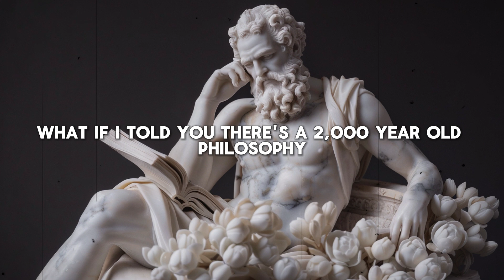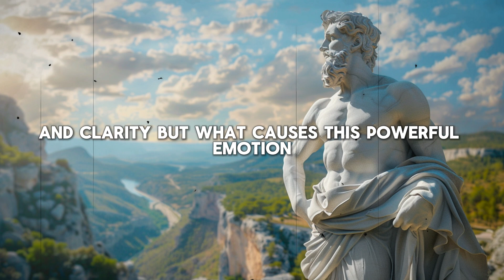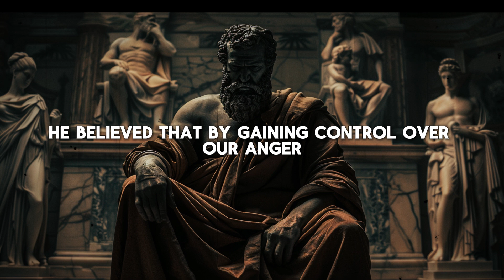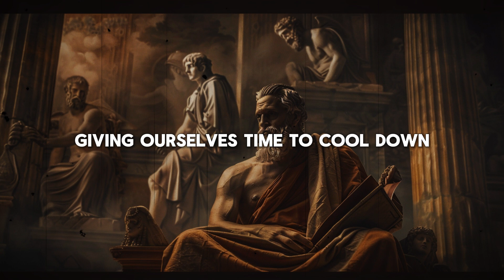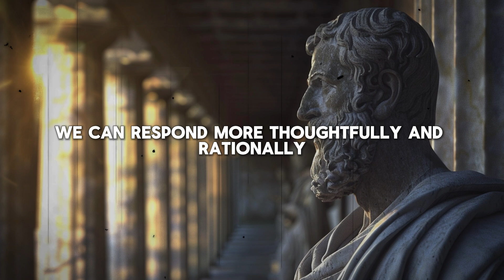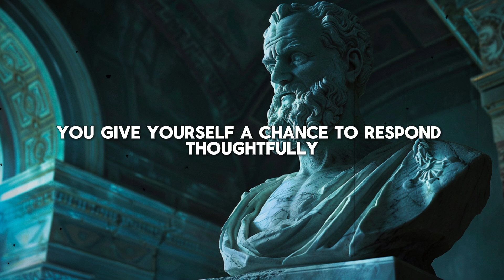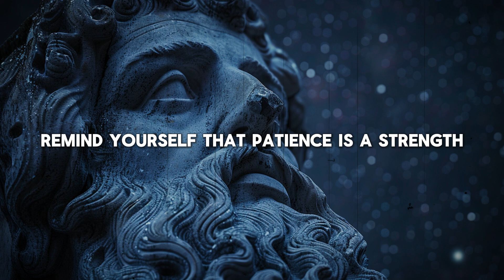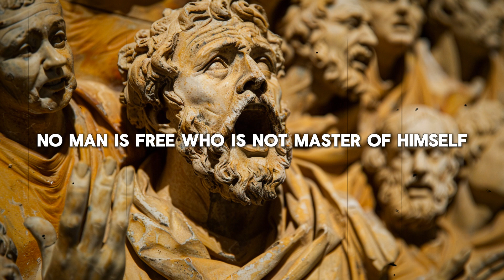How To Control Your Anger | Seneca Stoicism | Stoic Philosophy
Video Title:- How To Control Your Anger  | Seneca Stoicism | Stoic Philosophy